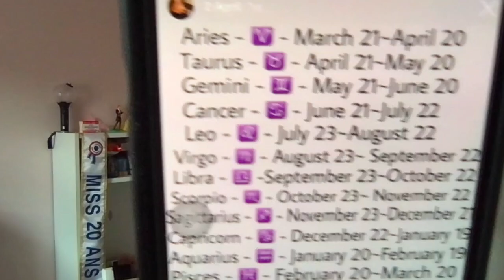CE QUE JE PENSE DE VOTRE SIGNE ASTROLOGIQUE !!! 🤭😈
Dites-moi dans les commentaires si vous voulez plus de vidéos sur l'astrologie !! 😈